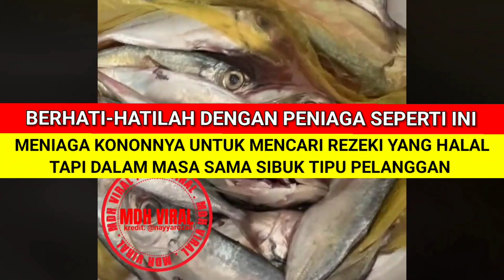JUAL IKAN DENGAN CARA MENIPU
JUAL IKAN DENGAN CARA MENIPU. memaparkan luahan daripada seorang wanita yang mendakwa telah di tipu ketika membeli ikan di KipMart masai johor. ia mendakwa ikan segar yang dibelinya telah ditukar dengan ikan yang busuk hingga mengakibatkan wanita ini yang terpaksa menanggung kerugian.